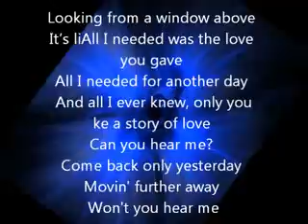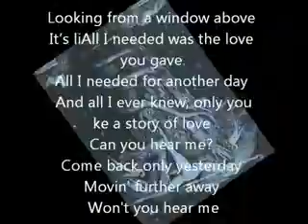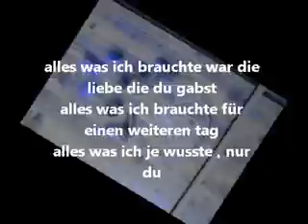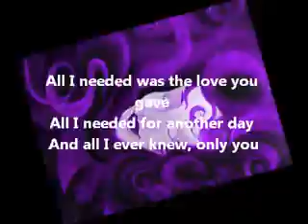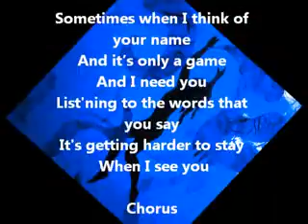only you & Es war einmal eine kleine Insel mitten im Atlantik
Es war einmal eine kleine Insel mitten im Atlantik, ) abgeschieden von jeder Zivilisation, aus dem Feuer des Erdinneren geboren, mit üppig grünen subtropischen Wäldern überzogen und mit bizarr steilabfallenden Felsklippen. Eine Insel der Ruhe und Geborgenheit - genannt El Hierro ... die kleinste Isla der Kanarischen Inseln. so könnte auch ein Märchen anfangen. Das Märchen einer Insel, am Ende der Welt gelegen, abgeschieden von der Zivilisation, eine vergessene und verträumte Insel am Rande Europas. Das Leben und die Menschen inmitten der rauhen Natur haben sich hier anderst entwickelt. Vieles ist noch unberührt und natürlich wie es schon vor 100 Jahren war. Die Zeit scheint fast spurlos an dieser Insel vorbei gezogen zu sein.

vom Fenster oben schaund
es ist wie eine Geschichte der Liebe
kannst du mich hören?
zurück gekehrt erst gestern
weiter weg bewegend
will dich bei mir haben

alles was ich brauchte war die liebe die du gabst
alles was ich brauchte für einen weiteren tag
alles was ich je wusste , nur du

manchmal wenn ich über deinen namen nachdenke
wenn es nur ein spiel ist
und ich dich brauche
höre den worten zu, die du sagst
es wird schwerer zu bleiben
wenn ich dich sehe

dies wird eine lange zeit brauchen
und ich frage mich, was mir gehört
kann nicht noch mehr ertragen
ich frage mich wann du verstehen wirst
es ist nur die berührung deiner hand
hinter einer geschlossenen tür

Looking from a window above
It's like a story of love
Can you hear me?
Come back only yesterday
Movin' further away
Won't you hear me

All I needed was the love you gave
All I needed for another day
And all I ever knew, only you

Sometimes when I think of your name
And it's only a game
And I need you
List'ning to the words that you say
It's getting harder to stay

Badadadada...

This is gonna take a long time
And I wonder what's mine
Can't take no more
Wonder if you'll understand
It's just a touch of your hand
Behind a closed door